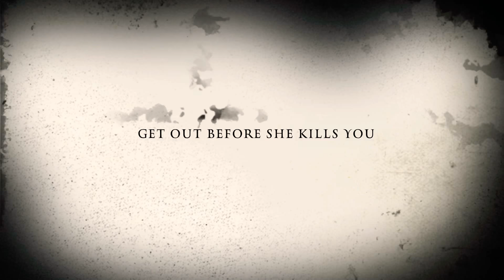Granny Game Trailer Video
Granny Game Trailer Video. Granny is a horror game. You have run, hide, try not to make a noise, get out.